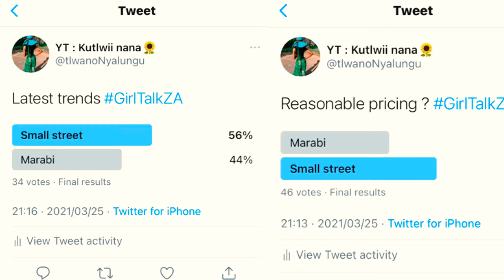First time at Small street and Yellow Sub | Tips and Tricks | Mini Story-time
Eyii guys I went to small street for the first time.

Hey Loves

In this video I’ll be sharing my first time experience at small street and Yellow Sub.Catch the tips and tricks on how to manoeuvre your way around jhb cbd for the first time ❤️❤️❤️😊.

Next video | Try on haul